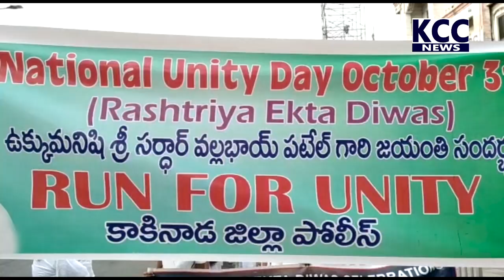SP RUN FOR UNITY || 31-10-2022 KCC NEWS